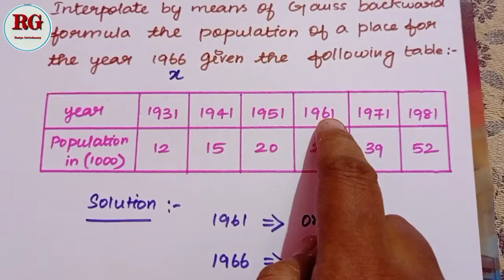Gauss Backward formula in Tamil | part 1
Gauss backward in Tamil part  1 is explained